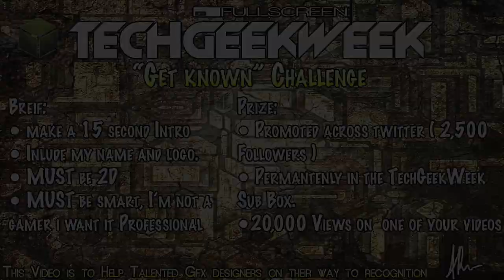"Get Known" Challenge |GFX Contest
TechGeekWeek - "Get Known" Challenge |GFX Contest|

This Video is not for Personal Purposes.
This Video has not been Claimed/Monetized... it's for the viewers purpose ONLY!

Everything You need : Be Creative you may add things.
they're both editable Psd files.

Good LUCK!